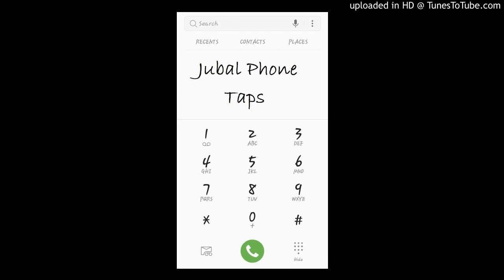Jubal Phone Taps- Booger Girl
Jubal calls a woman who just made a big presentations at work. There was a a lot of buzz about it. But not for reason the she wanted. Looks like she had a boogie hanging out her nose.